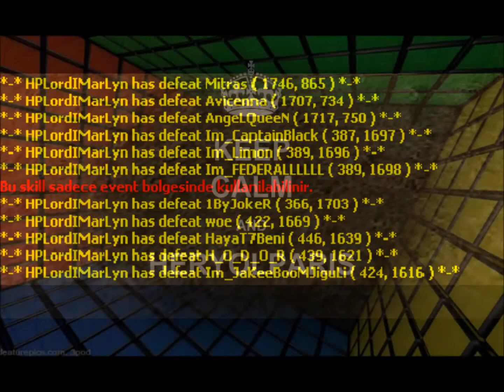HeryoLParis -Ach games-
ACH GAMES GELİYORUZ!!!